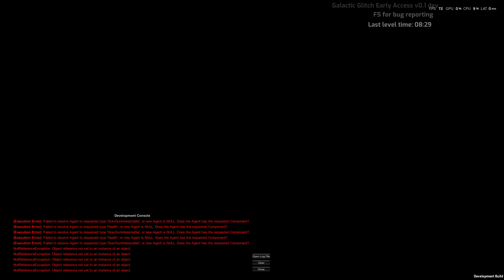GalacticGlitch EA Pre Release v0 095 Run 2